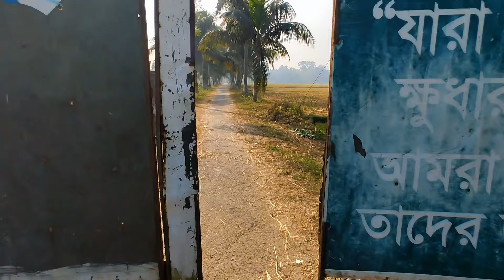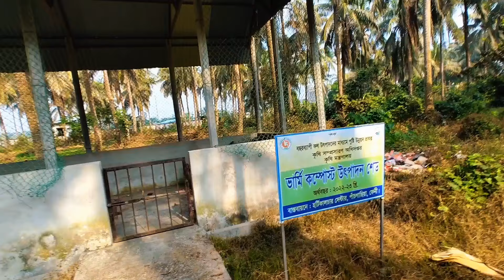ফেনীর নারিকেল বাগান ।। হর্টিকালচার সেন্টার, পাঁচগাছিয়া ফেনী।। Horticulture Centre, Feni.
আশা করি আমার Vlog টি ভালো লেগেছে 😊🥀  Always Keep Support ❤️🥀